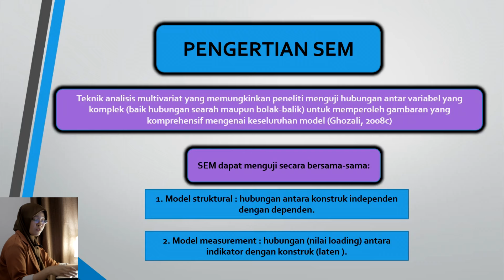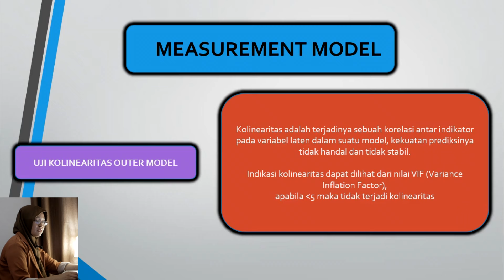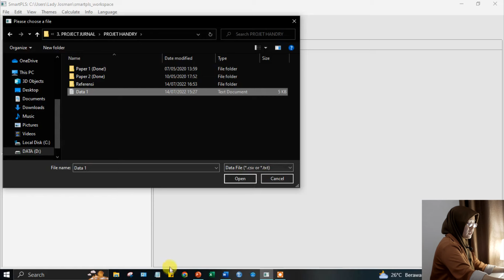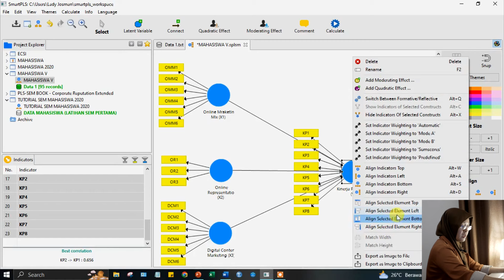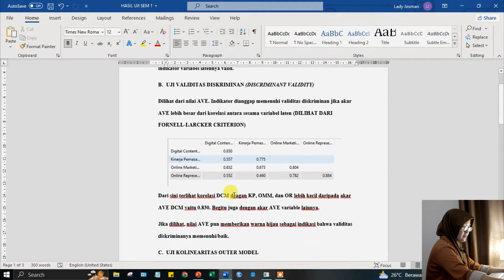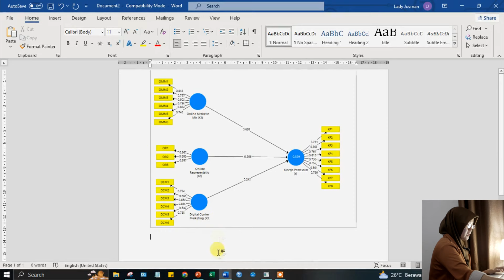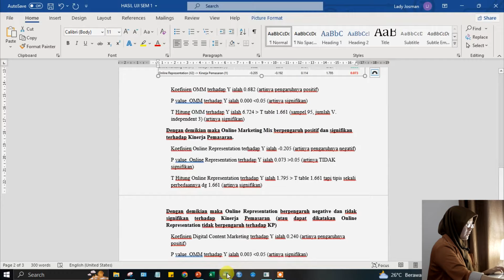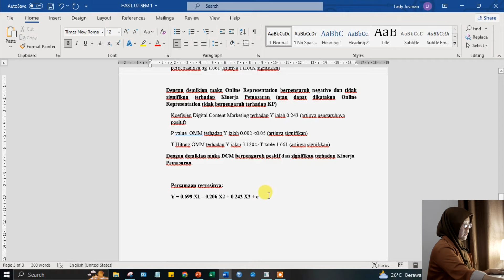TUTORIAL SEM PLS: METODE ANALISIS DATA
Selain dengan regresi linier berganda, kita juga bisa menggunakan SEM PLS sebagai alternative metode analisis data pada penelitian kita.
Kelebihan menggunakan SEM ialah kita dapat melakukan pengujian indikator dan hubungan antar variabel kita secara sekaligus.
Selain itu, SEM PLS khususnya memungkinkan kita untuk memprediksi pengaruh variabel X terhadap Y bahkan dengan dasar teori yang tidak terlalu kuat (hanya ada sedikit teori yang mendukung).
SEM PLS juga mengabaikan normalitas data sehingga lebih memudahkan peneliti dalam menganalisis.

SEM banyak dipilih untuk meneliti pengaruh-pengaruh variabel berikut.
1. Variabel X1, X2, X3, Xn terhadap Y
2. Variabel X1 dan X2 terhadap varaibel Y melalui variabel intervening (Z)
3. Variabel X1 dan X2 terhadap varaibel Y melalui variabel moderasi (Z)

Pada video ini, saya mencontohkan analisis data untuk model penelitian Pengaruh X1, X2, dan X3 terhadap Y.

Setiap hasil uji dalam analisis data umumnya dijadikan sebagai lampiran penelitian, terutama dalam penulisan tugas akhir mahasiswa. Sehingga pastikan untuk mengcopy-paste semua hasil uji measurement model dan structural modelnya ke dalam file penelitian Anda.
Dalam video ini saya juga menyertakan kesimpulan dari setiap hasil uji.

Semoga video ini bisa membantu dalam proses analisis data kalian ya.

Best regards,
Lady